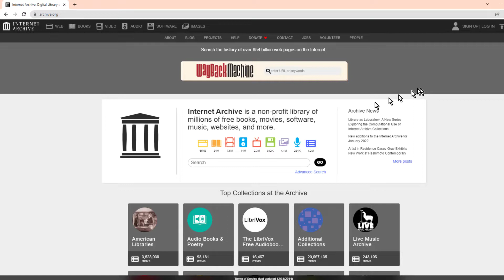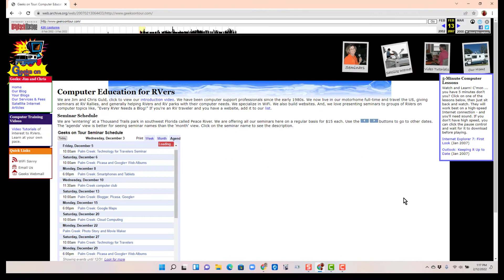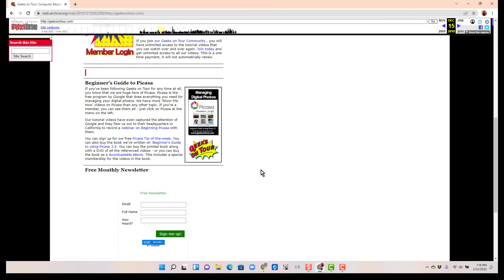View Past Websites with the Wayback Machine Tutorial Video 732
You will learn how to see old and obsolete websites and pages from the past on the web with the Wayback Machine!

The Wayback Machine is an archive of the World Wide Web created in 1996. It allows you to go "back in time" and see how websites looked in the past